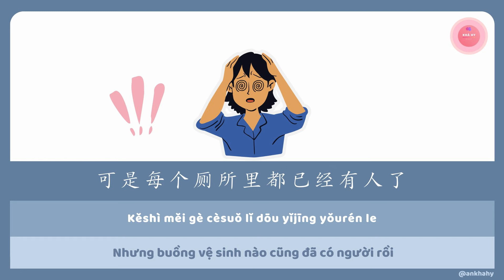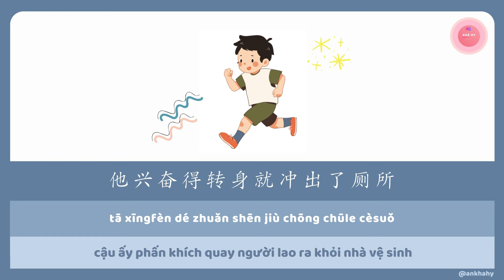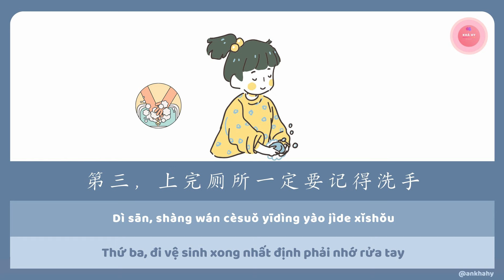【NGHE TIẾNG TRUNG CHẬM RÃI】ĐI VỆ SINH XONG PHẢI CHÚ Ý - 上完厕所要注意 | Tiếng Trung Cho Người Mới Bắt Đầu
Thông tin bản audio gốc:
Tên bài: ĐI VỆ SINH XONG PHẢI CHÚ Ý - 上完厕所要注意
Tên sách: 好习惯故事

Thông tin bản vietsub:
Trans: Ltndaynek
Edit video: Limz
Nếu các cậu vẫn đang mông lung và chưa tìm được phương pháp tự học nào phù hợp thì hãy thử tham khảo chia sẻ cách tự học các video trên kênh xem sao nhé! Hy vọng ít nhiều sẽ giúp ích cho  quá trình tự học của các cậu! ❤
- Cách video trên kênh được phân thành 3 nhóm chính: DỄ - VỪA - KHÓ (tương đương với trình độ SƠ CẤP - TRUNG CẤP - CAO CẤP, ứng với HSK1-6)
- Cách phân loại của mình chỉ mang tính chất tương đối vì tất cả các cấu trúc câu, từ vựng trong bài sẽ không chỉ gói gọn trong 1 phạm vi HSK nhất định như mình đã phân. Lý do là vì đây là những bài nghe, bài đọc sưu tầm, không phải những bài học chuyên cho việc ôn thi, giảng dạy như sách giáo trình, luyện thi… nên phạm vi từ vựng sẽ không gói gọn trong 1 giới hạn HSK cụ thể được, nó sẽ mở rộng hơn rất nhiều. Đó cũng là lý do vì sao khi nghe ngay cả những bài được xếp vào loại dễ, vẫn có những từ vựng mà bạn chưa học, chưa biết. Cách phân loại của mình chỉ dựa theo cách so sánh nội dung giữa các bài nghe với nhau và tốc độ giọng đọc để giúp việc phân loại được dễ dàng cũng như để người xem dễ hình dung hơn.

Nếu là người mới học, bạn có thể bắt đầu từ những video NHÓM 1
- NHÓM 1: Gồm 2 chủ đề chính:
+ Những video học từ vựng HSK, những câu giao tiếp ngắn thông dụng trong cuộc sống, ngữ pháp …
+ Những video luyện nghe, tập đọc tốc độ chậm. Đây là những bài mình sưu tầm từ các sách ngoại khóa thiếu nhi bên Trung
Những video ở NHÓM 1 có đọc tốc độ đọc khá chậm, các nội dung, từ vựng gần như căn bản để bổ sung kiến thức cơ bản, sơ cấp nhất cho người mới bắt đầu.

Khi đã có 1 lượng từ vựng sơ cấp ổn định rồi, bạn có thể nghe NHÓM  2
- NHÓM 2: Gồm những video dạng radio dành cho những bạn trung cấp, bạn có thể bật tắt phụ đề - phần dịch (nếu cần) để luyện nghe hoặc luyện dịch

Để nâng cao kỹ năng nghe – hiểu hơn nữa, cũng như để làm quen với cách người Trung giao tiếp thường ngày, bạn có thể nghe NHÓM 3
- NHÓM 3: Gồm 2 chủ đề chính:
+ Những video dạng PODCASTS có chữ Hán và pinyin đi kèm, chủ đề khá đa dạng sẽ giúp bạn mở mang cả về vốn từ (từ lóng, ngôn ngữ giới trẻ hay dùng…), nội dung, lẫn tốc độ đọc. Đa số những video này đều là những bài khá sát với văn phong giao tiếp thường ngày bên Trung. Nghe quen tốc độ này sẽ giúp bạn tự tin trong khoản giao tiếp hơn rất nhiều
+ Những video luyện nghe qua AUDIO SÁCH NÓI: thường là những sách self-help, cuộc sống, tản văn, truyện, tiểu thuyết,…

Mỗi tuần nhóm mình đều sẽ cố gắng ra video đều đặn, vậy nên mọi người đừng quên để lại bình luận cũng như góp ý dưới mỗi video để mình biết bạn đang quan tâm tới NHÓM video nào hơn, và mình sẽ ưu tiên nội dung cho nhóm đó ạ! ❤